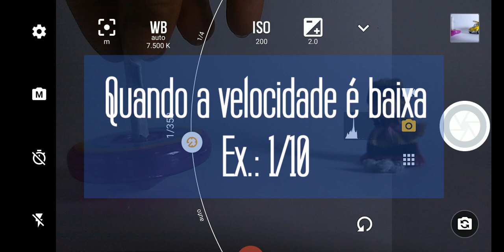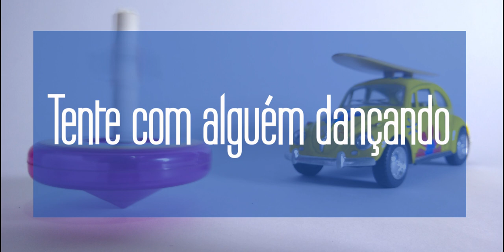Velocidade | Noções de Fotografia Digital #2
Você ama fotografar e quer aprender mais sobre isso? A nossa equipe de Arte, Ciência e Tecnologia preparou alguns vídeos para você aprender o básico por aqui. Neste vídeo, falamos um pouco sobre a velocidade.

e confira mais informações sobre o Sesc RJ